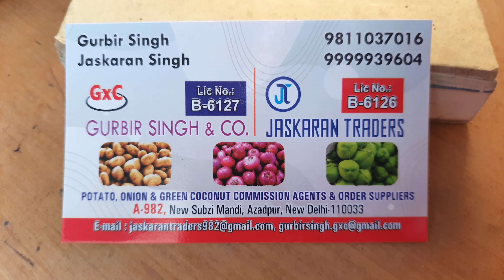October 19, 2023 दिल्ली में "आलू के होलसेल भाव Delhi Potato Wholesale Market delhi fruit market